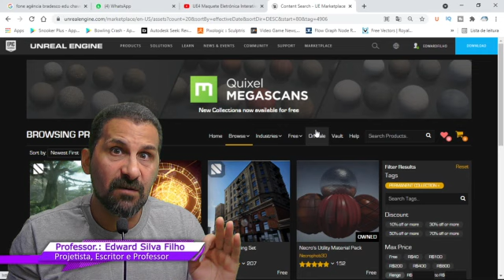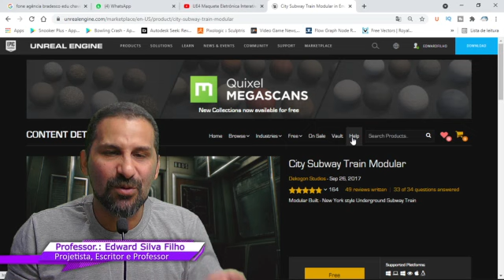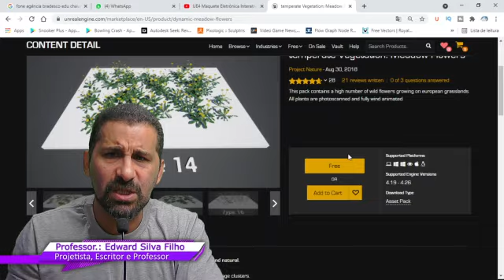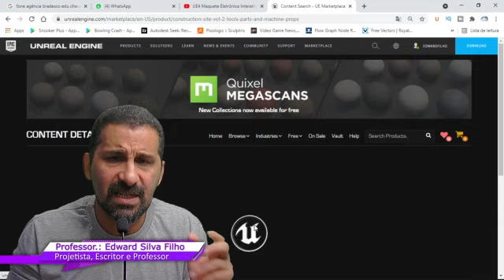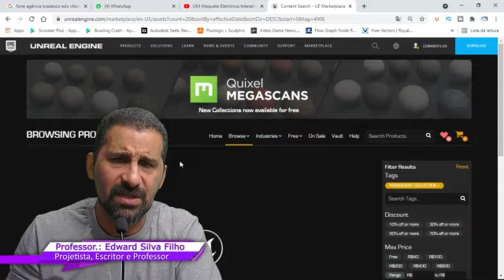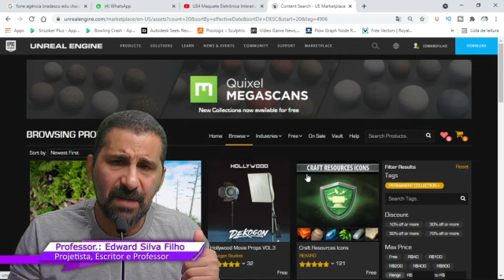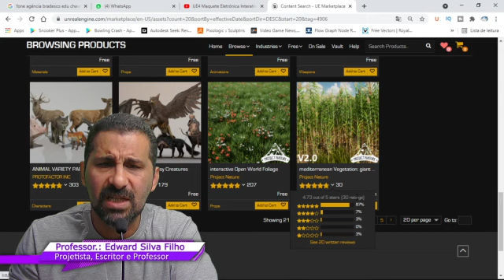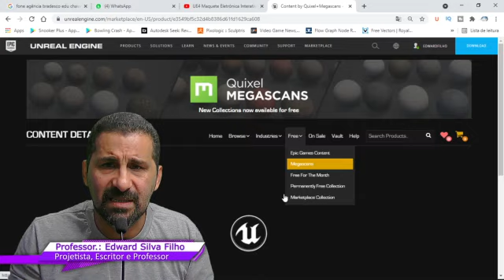BLOCOS GRATUITOS PARA MAQUETE ELETRÔNICA COM UNREAL ENGINE FÁCIL E PRÁTICO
É só instalar e usar assim são os BLOCOS/ASSETS na Unreal Engine. Os Blocos vão desde a simples substâncias de que simulam materiais como piso, azulejo, concreto, vidro, metal, plástico, tecidos, até cidades inteiras completas.

Crie Maquete Eletrônica Interativa, navegável, com ações e eventos de Personalização de Ambientes e Simulação, e tudo com qualidade Foto Realista, e sem a necessidade de renderização e com V-ray já instalado.

Neste Curso de Maquete Eletrônica 3D Interativa você aprenderá a Criar Ambientes 3D 100% Realistas e Interativos.

Vale lembrar que além de utilizar V-Ray a Engine UE4, processo tudo em tempo real, sem precisar de renderização, tire você mesmo a prova, baixando a engine e fazendo uma Aula Demonstrativa

No Curso ensinamos como criar sua própria Maquete Eletrônica em nível foto realista.